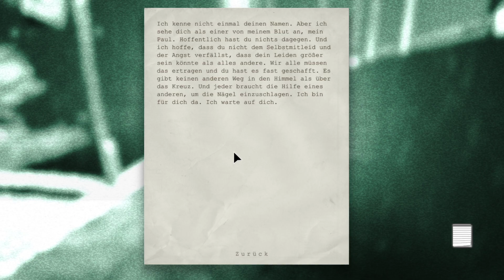Outlast 👻 06: Auf der Flucht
Lasst bitte ein Like, Abo & Kommentar da für mich ♥

Titel: Outlast
Genre: Survival Horror
Entwickler: Red Barrels
Publisher: Red Barrels · Warner Bros. Interactive Entertainment (Outlast Trinity)

ÜBER Outlast:

Hölle ist ein Experiment, das Sie in Outlast nicht überleben können, einem First-Person-Survival-Horror-Spiel, das von Veteranen einiger der größten Spiele-Franchises der Geschichte entwickelt wurde. Erkunde als investigativer Journalist Miles Upshur das Mount Massive Asylum und versuche, lange genug zu überleben, um sein schreckliches Geheimnis zu entdecken... wenn du dich traust.

In den abgelegenen Bergen von Colorado warten Schrecken in dem Mount Massive Asylum. Ein lange verlassenes Heim für psychisch Kranke, das kürzlich von der Abteilung "Forschung und Wohltätigkeit" der transnationalen Murkoff Corporation wiedereröffnet wurde. Bis jetzt.

Auf einen Hinweis einer anonymen Quelle hin bricht der unabhängige Journalist Miles Upshur in die Einrichtung ein, und was er entdeckt, bewegt sich auf einer erschreckenden Linie zwischen Wissenschaft und Religion, Natur und etwas ganz anderem. Einmal drinnen, liegt seine einzige Hoffnung auf Flucht in der schrecklichen Wahrheit im Herzen des Mount Massive.

Outlast ist eine wahre Survival-Horror-Erfahrung, die zeigen soll, dass die schrecklichsten Monster von allen aus dem menschlichen Geist kommen.